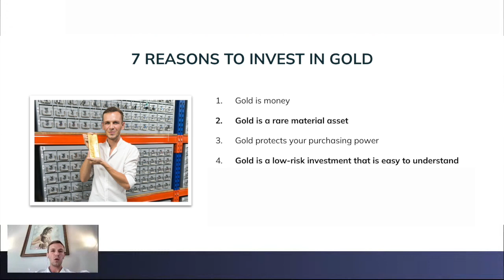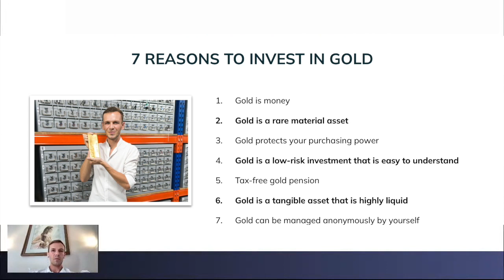7 Reasons Why Gold Is a Must-Have in Your Investment Portfolio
🔥 *How you can secure your wealth with offshore gold storage & generate income with it as well:*

Gold is a valuable investment, and here are 7 reasons why you should invest in it.

Gold is a long-term investment, and here are 7 reasons why you should hold onto it for the long term. Gold is a safe investment, and here are 7 reasons why you should invest in it. Gold is a low-risk investment, and here are 7 reasons why you should invest in it. Gold is a reliable investment, and here are 7 reasons why you should invest in it. Gold is a global investment, and here are 7 reasons why you should invest in it. Gold is a convenient investment, and here are 7 reasons why you should invest in it.

*Important links:*

📈Exclusive content, strategies, and community

If you're looking to create a tailor-made Offshore Strategy and become a Global Citizen, Sergio von Facchin and the team at GoodbyeMatrix.com are here to help.

To learn more about how we can assist you, we encourage you to book a free appointment for a strategy call

About Sergio von Facchin and GoodbyeMatrix:

Hello, my name is Sergio von Facchin and I am the founder of GoodbyeMatrix. In 2016, I emigrated from Germany and have since built a multinational company.

In doing so, I have aligned my company, my employees, and my own life with the principles of flag theory. I have lived in several places around the world and registered several companies; my staff and team are based in different countries and live an international lifestyle.

Thanks to this international setup, we can act with entrepreneurial freedom in a tax-optimized fashion. Of course, everything is completely legal!

Our operational knowledge has developed through research and application of our knowledge since 2014. Since then, I have personally visited and investigated the best countries in the world in which to live, do business, and invest.

When we implement your bespoke solution, my team and I will be glad to help you personally.

to learn more.

𝗧𝗶𝗺𝗲𝘀𝘁𝗮𝗺𝗽𝘀: